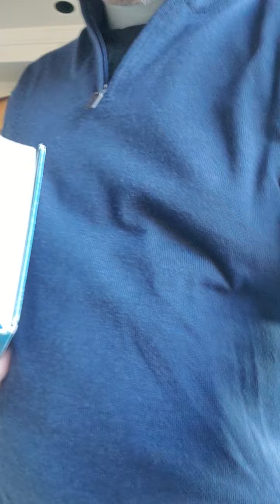Morning Prayer, Monday, December 21